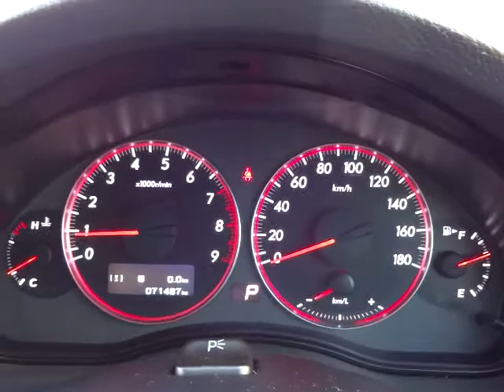スバル レガシィツーリングワゴン 2.0GT アーバンセレクション エンジン音 4WD (A055)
スバル レガシィツーリングワゴン 2.0GT アーバンセレクション 4WD エンジン音

sakucity nagano
Models. Valid